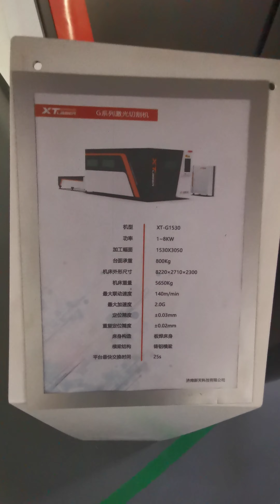Fiber laser cutting machine-1530G-XT LASER